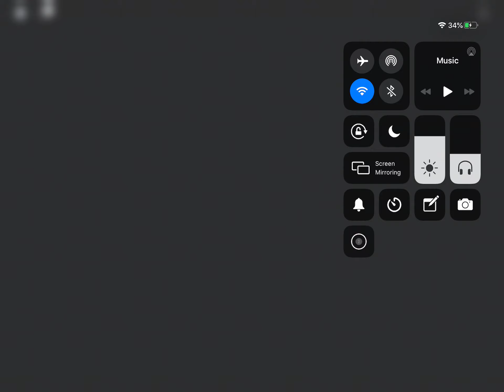[THE END] How to beat the last chapter the plant BAD ENDING (Roblox Piggy)